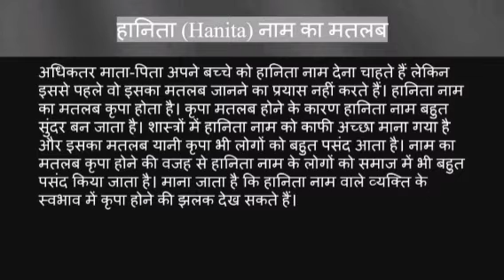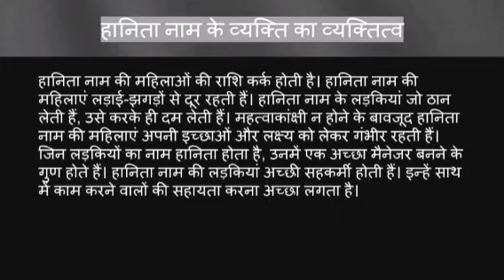Haanitaa name ka matlab kya hota hai || haanitaa name meaning in hindi || haanitaa name ka arth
Haanitaa naam ka matlab
Haanitaa name meaning in hindi